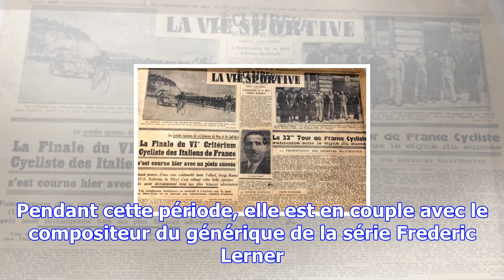Isabelle camus: celle qui fait battre le cœur de yannick noah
Après avoir été marié à Cecilia Rodhe entre 1984 et 1987, puis Heather Stewart-Whyte entre 1995 et 1...